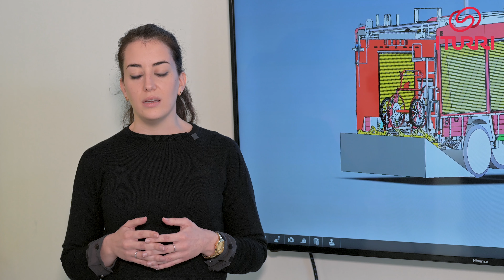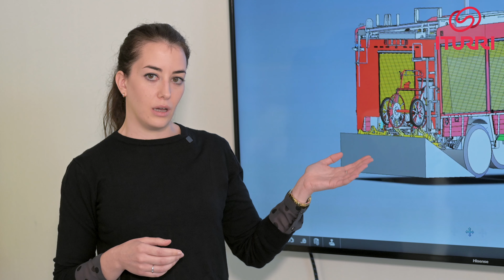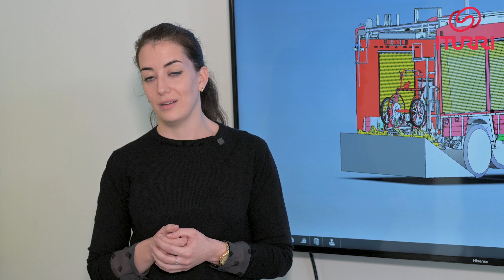ITURRI - Maria ROMERO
Présentation de Maria ROMERO, responsable projet chez Iturri.